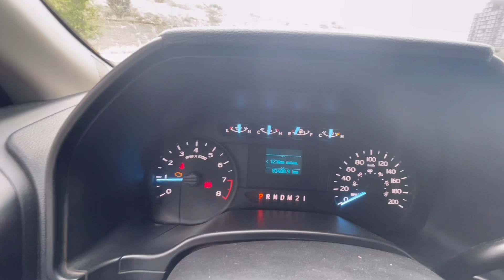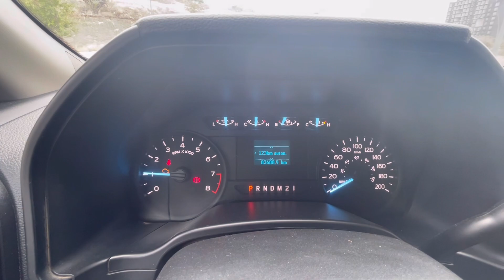Ford F-150 2019 en Ships, recorrido